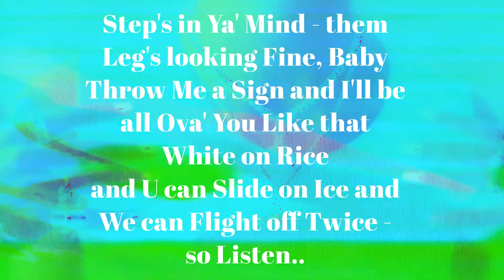I Like The Way You Twerk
This is the 2nd Official Fan Created Version of SMASH HIT: "I Like The Way You Twerk"
Artist: Brett Hollerin'
Label: McRecords
Distributed by: City Records Brands

I Like The Way You Twerk                                                                                                                            (Written by: B. McDonald, Jr - M. Castro)                                                                                                          Published By: Mac Law Music, BMI
from: Original Motion Picture - "The Adventures of FREDERICK S. BLACK!

 Distant relative of SOUL Great "Otis Redding" - Brett Hollerin' began His Career as a Vocalist with Accapella Groups and Emcee/Frontman for Bands at 16. And since remains Entertaining Audiences all of the U.S, including: Walt Disney World, Universal Studios Orlando.
Experienced 2 years with Motown/MCA as the Voices of: Marvin Gaye, David Ruffin, and Eddie Kendricks. Now the Actor, Emcee-DJ, Songwriter, Recording Artist is Promoting His Debut Releases as a Premier Act for: MCRECORDS and is also featured in Upcoming Motion Picture: "The Adventures of FREDERICK S. BLACK!"

"BRETT HOLLERIN' and the Detroit Made Me Gangster Band"

SMASH HIT SINGLES on McRecords!
"MONEY"
"3RD WAVE-IT'S THAT DAMN CORONA"
"A WOMAN, A LOVER, A FRIEND"

I LIKE THE WAY YOU TWERK - Artist: Brett Hollerin                                                                                  Written and Arranged by: B. McDonald jr / M. Castro                                                                                   Published By: Mac Law Music, BMI

2-Bar Intro
Verse One:                                                                                                                                                                                Blew into my Gig at Club 417, the scene was packed
Ladies wall to wall - ya'know what I mean..?
Backstage with my Crew and a little Covousier,
one more time before we Rock the House,
Chorus:                                                                                                                                                                                                    I Like The way You Twerk (4x's with ad Libs)
Verse Two:                                                                                                                                                                                    We came with that Funk and Hell-No You know we aint through
Say Yeah, throw your Hands up for Phreddie G! and the crew.
In a haste, headed for Backstage, you caught my eye,
I took this chance on a dance, baby Bump that other guy.
Verse Three:                                                                                                                                                                                       On the Floor, so Fly Girl, whatcha gonna do?
Showing me whacha' working with and Hon' You got moves!
Girl, you know it was your Booty that attracted me.. you made it
look so right moving to that Master P Beat..Ugh!

Rap:                                                                                                                                                                                                       "Well since you've neva' been touched before, let me take you
real slow first.
Chills down your spine till your toes hurt,
Phreddie G's on ya' Mind, them legs looking fine,
Baby throw me a sign and I'll be All ova' you like that white on Rice
And then we'll slide on Ice and then we'll Flight off Twice - Now listen...
Introducing you to FREDERICK "Dot S" BLACK,
Irrefutibly the Best-Z'got "Stuff's" Back...!"
Verse Four:                                                                                                                                                                                        Girl, you know it was your Booty that attracted me.. you made it
Chorus:                                                                                                                                                                                                    I Like The way You Twerk (with ad Libs) to Fade